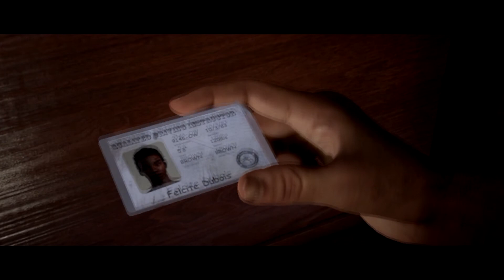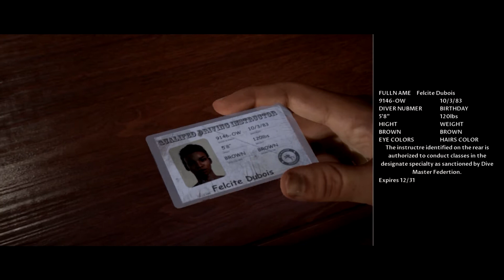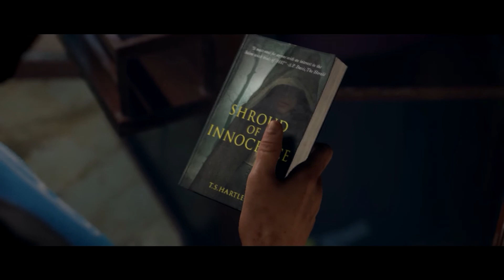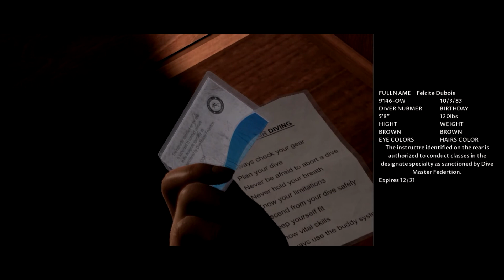Man of Medan #2 ~ Czas zanurkować...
Stęskniliście się za naszą przygodą na nawiedzonym statku. ?
Od naszych wyborów będą zależały losy bohaterów .
Zapraszam...